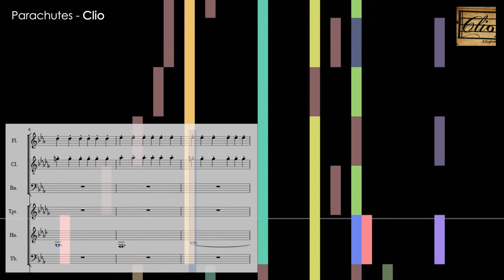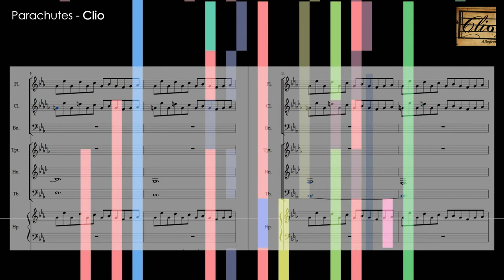Clio - Parachutes (Original Orchestral Piece)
This is a short orchestral piece I wrote today. It has a very relaxing and calming mood with its seventh and ninths chord progression. I hope you enjoy it!
Have any comment or any suggestion for a future video?

This channel is where I release my original tracks, compositions, musical stories, covers, re-arrangements, remakes, as well as videos related to music and tutorials on writing, scoring, arrangement, instrumentation, orchestration, and general tips on writing with digital tools and instruments.

DAW and VST I have used in this project:
- East West Quantum Leap Symphonic Orchestra
- LASS
- Berlin Strings
- East West Symphonic Choirs
- Addictive Keys
- iZotope Ozone 5
- Many more freebies

The video was created with Adobe After Effects and with smalin's software called MAM.